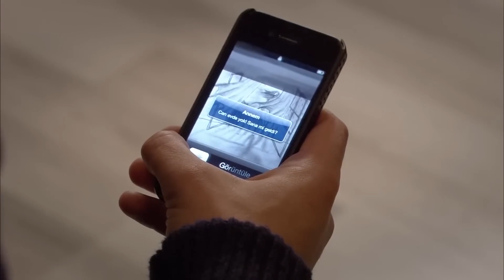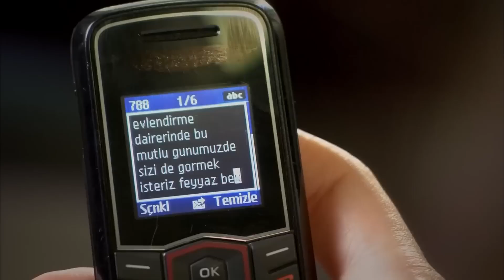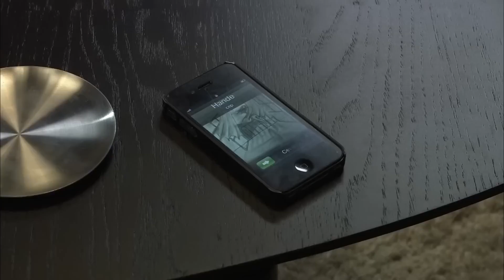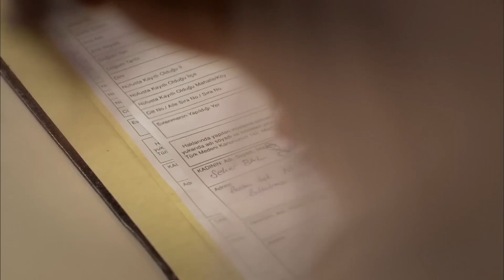Сила кохання Феріхи - 89 частина HD (Український дубляж)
Всі дізнаються про брехню Феріхи!
Вражена шокуючою пропозицією Еміра, реакція Феріхи стає різкою. Феріха, яка пережила серйозні руйнування, тепер так само розлючена, як і Емір. Емір, впевнений, що у Феріхи роман з Левентом, продовжує тиснути на неї через Левента.

Санем і Левент були засмучені, коли Халдун, який на власні очі бачив зраду і переніс серцевий напад, боровся за своє життя. Санем, з одного боку, відчуває докори сумління, а з іншого - боїться того, що станеться після одужання Халдуна.

Гравці:
Я бачив це у Вахіде
Хазал Кая
Кагатай Улусой
Немає захоплення тек1ту
Меліх Сельчук
Сейда Атес
Юсуф Акгун
Деніз Угур
Аху Сунгур
Меч миру
Уфук Тан Алтункая
Пелін Ерміс
Седеф Шахін
Фейза Цівелек

ВИРОБНИЦТВО: МІЙ МЕДІААПІМ
РЕЖИСЕР: БАРІС ЙОШ
ПРОДЮСЕР: ФАТІХ АКСОЙ
ОПОВІДАННЯ-СЦЕНАРІЙ: МЕЛІС ЦІВЕЛЕК, СІРМА БЕРН
МИСТЕЦЬКИЙ КОНСУЛЬТАНТ: Есра Ергун Казмірчі